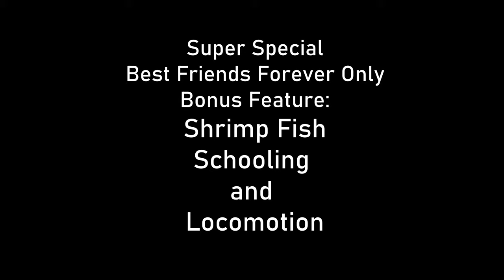Marine Biologist Imitates White-Eyed Moray Eel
A few things you should know by now: I like to keep things humorous underwater. Hence today I decided to imitate a
white-eyed moray, also called grey face moray (Gymnothorax thyrsoideus , You be the judge how well I did. Besides the humor, I am telling you about the biology of moray eels as well. Do they have large brains or small ones, what do you think?
I filmed this fish on scuba in the Philippines with an Olympus TG6 and an Inon bug-eye lens. Plus: Shrimp fish, and a nice lionfish, on the very same mooring block where I saw the eel.
Muppets image from Wikipedia.